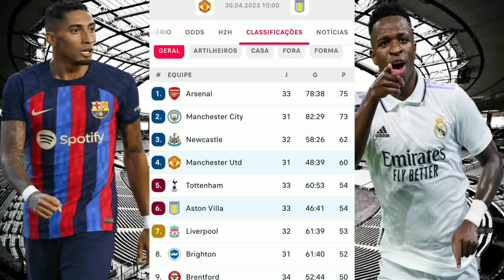Palpites De Futebol Deste Domingo 30/04/2023